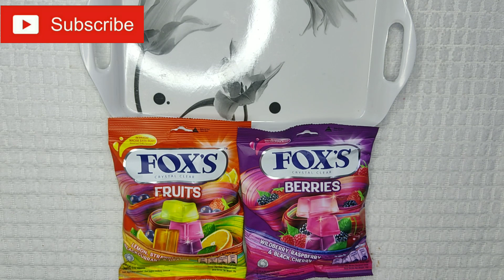Foxs colorful fruits and berries flavors candy